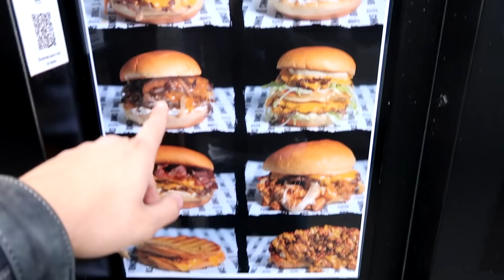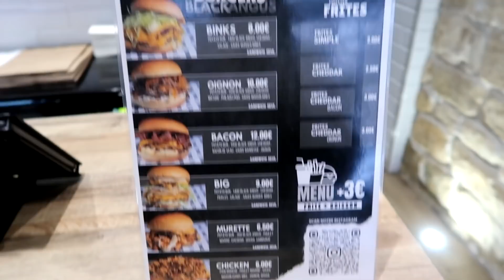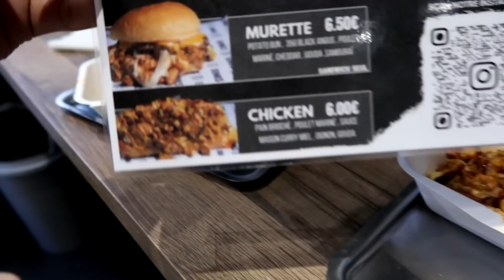UN RESTO M'INVITE A TESTER DES SMASH BURGERS J'ECLATE LEUR CARTE !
ADRESSE : 88 rue Oberkampf 75011